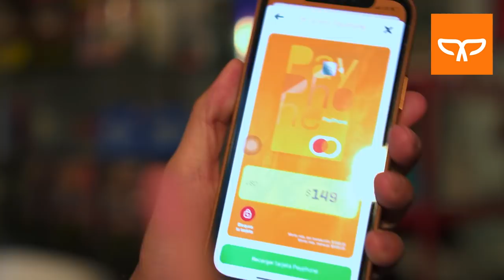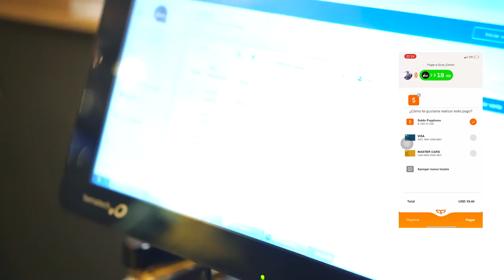Interparroquial del ZHUMIR naranajilla - Marcas Que Impactan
Hoy en Marcas Que Impactan te presentamos el Interparroquial del mejor cóctel hecho con Zhumir de Naranjilla en Cuenca. ¿Dónde crees que se haga el mejor?

Te dejo un vídeo para que conozcas una app ECUATORIANA que esta conquistando el MUNDO